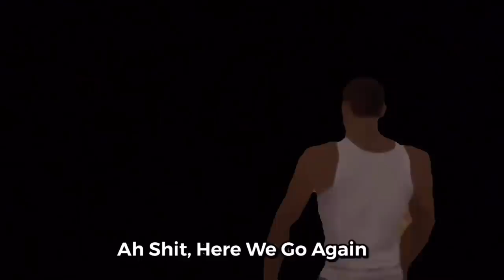IF THE COPS PULL YOU OVER, WHATS YOUR FAKE NAME?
Im asking people if the cops pull them over, what would be their fake names...

CaRAMEL Squad 🌐📶
RamelWithaSquad
RamelWithYOUTUBE